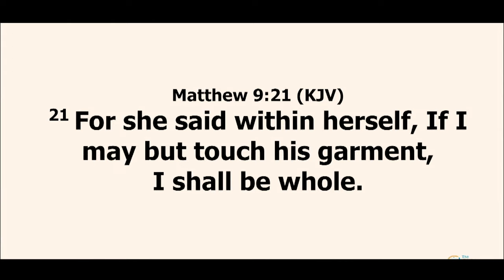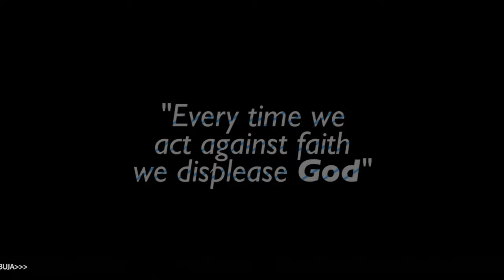The Force of Faith - Pastor Peter Balogun